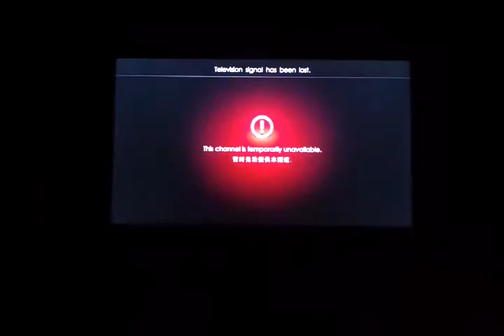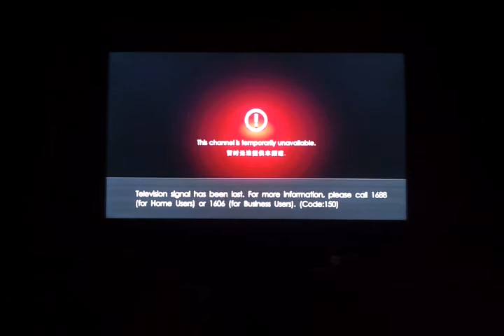mio, its been 1mth & my problem not resolved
singtel mio picture freezing and lost signal repeatedly